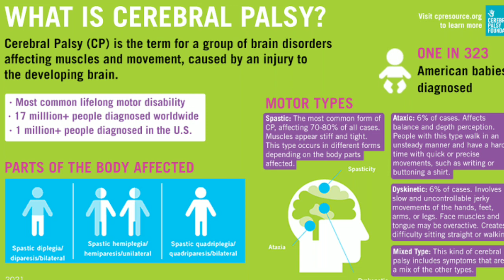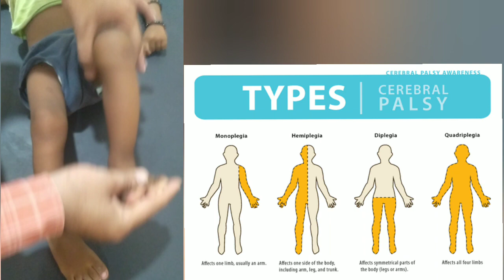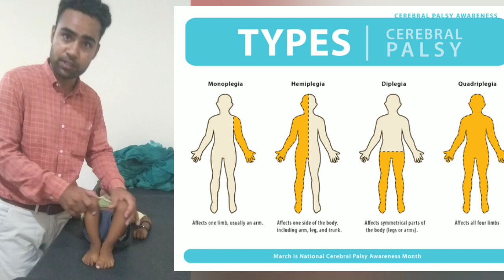Physiotherapy Treatment of Cerebral Palsy || Exercises In CP || CP Exercises By Dr. Aakash Physio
Cerebral palsy exercises
cp child exercise
physiotherapy in cp case
cp children home exercise program
cp child pt management
cp therapy
cerebral palsy occupational therapy
physiotherapy for cerebral palsy
developmental delay
delayed milestone
physiotherapy at home for cp children

Comment for any questions or suggestions